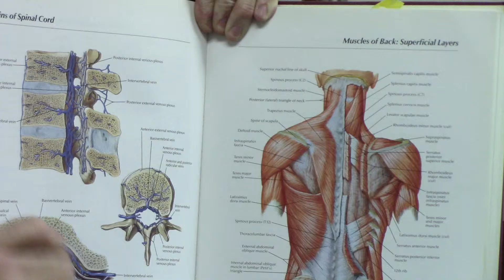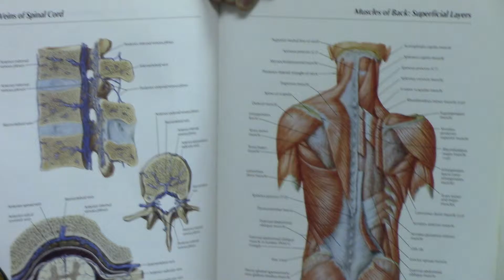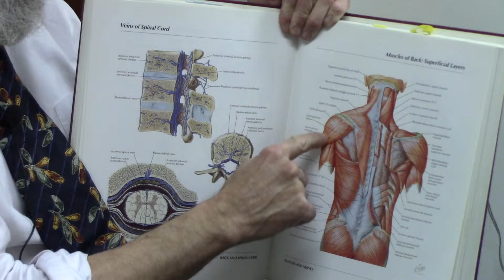Pain in the neck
Some neck pains never seem to go away.  they get better for a short while but keep recurring. Here Dr. Binyamin Rothstein discusses some possible reasons for your neck pain not going away